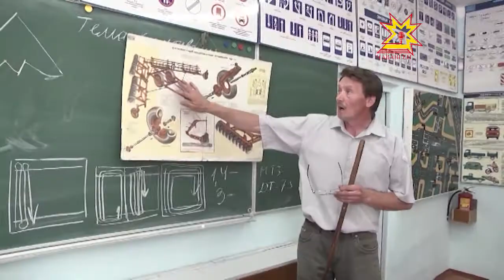Выбор рабочей профессии — удачный старт для профессионального и карьерного роста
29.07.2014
Молоток и кувалда давно уже не в моде. Их деятельность заменили современные технологии и многими процессами управляет компьютер. Будь то сварщики, автомеханики или другие рабочие специалисты — специфика работы отличается от устаревших стереотипов.  Тем не менее молодые люди не спешат получать профессии тракториста, электромонтажника, строителя.